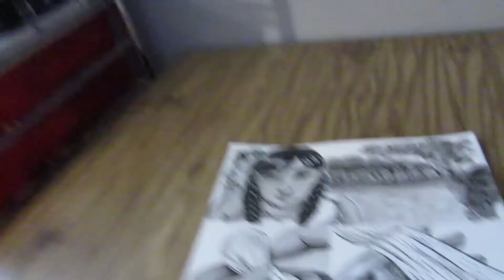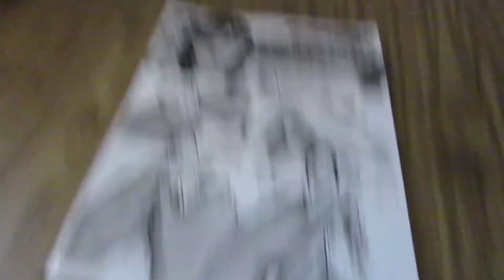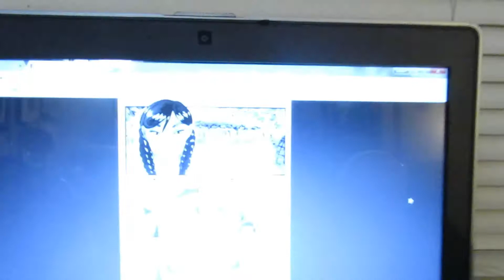IT NEVER ENDS!!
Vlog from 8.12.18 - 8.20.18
Other Music: